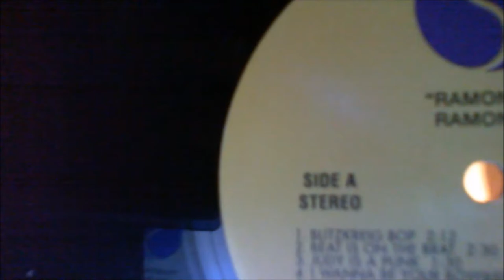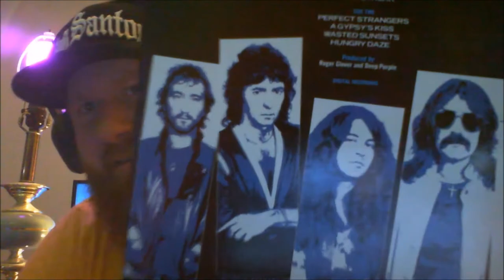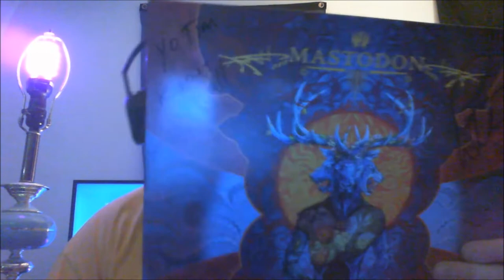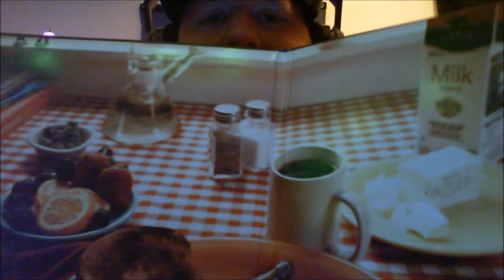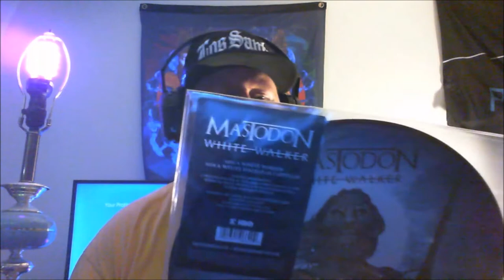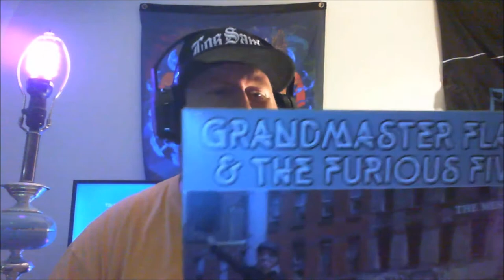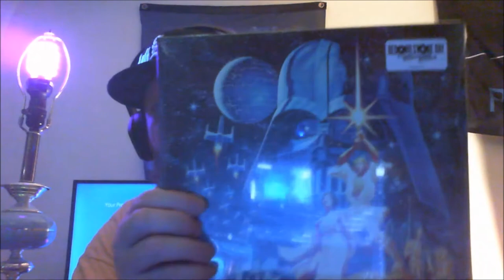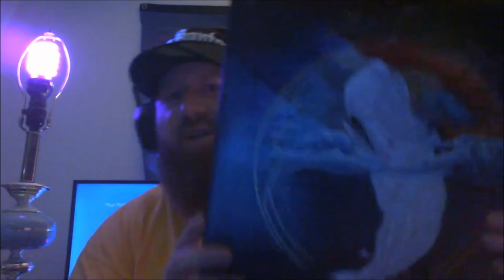NEW Vinyl Collection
Beardo gives a tour of his new vinyl collection.